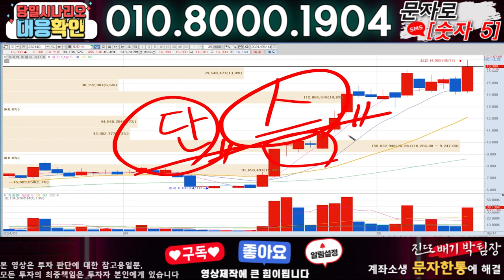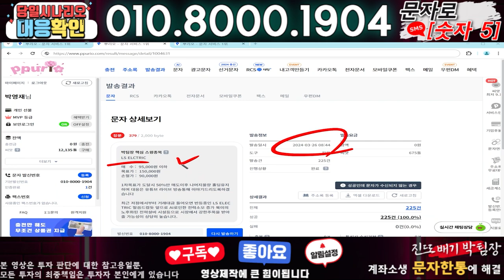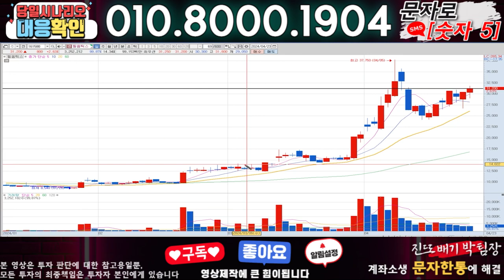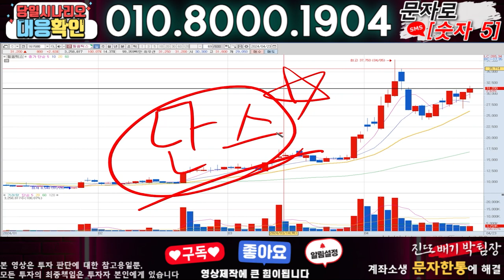와이씨 ) 3분전 기습속보-공식입장발표!! 무슨일인가?